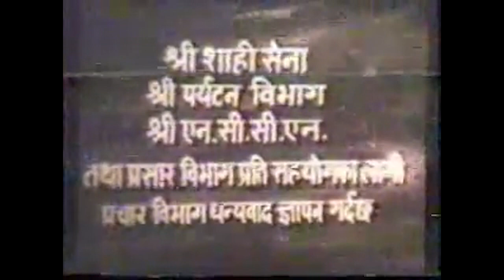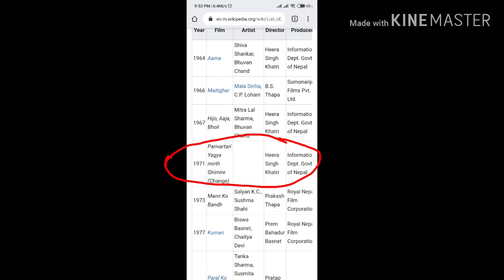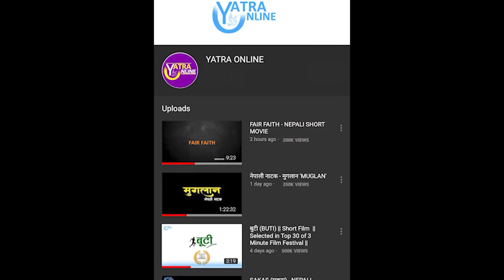नेपाली पहिलो चलचित्र आमाको बारेमा केही रोचक तथ्यहरु || Facts about First Nepali Film "Aama"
आमा is a 1964 Nepali film directed by Hira Singh Khatri in his directorial debut. The film is written by Durga Shrestha and Chaitya Devi. Aama is produced by Mahendra of Nepal under the banner of Information Department of Government of Nepal (formally Royal Nepal Film Corporation). The film stars Shiva Shankar and Bhuwan Chand in the lead roles, alongside Basundhara Bhusal, Hira Singh Khatri and Hari Prasad Rimal in supporting roles. The film's plot follows a young man who returns home after serving in his country's army. Film director Hira Singh Khatri, was request by Mahendra of Nepal to direct Aama. The film's post-production and indoor filming were mainly done in Kolkata, India. It was released on 7 October 1964. After the release, Aama became the first Nepalese film to be produced in Nepal.

After the film's release in Nepal, it quickly became popular in the country. After the success of Aama, Khatri directed the films Hijo Aaja Bholi (1967), and Parivartan (1971) for the Nepalese government, both of which were used to convey patriotism to Nepalese citizens. Aama is regarded as one of the most important films in the history of Nepalese cinema.